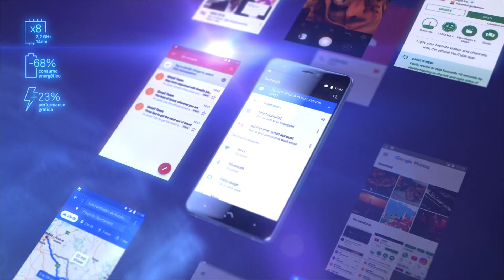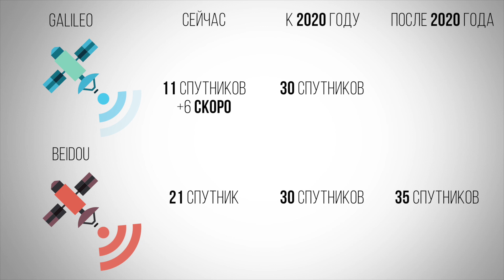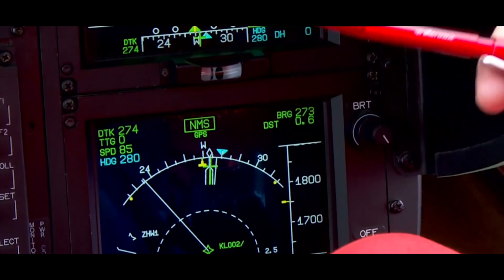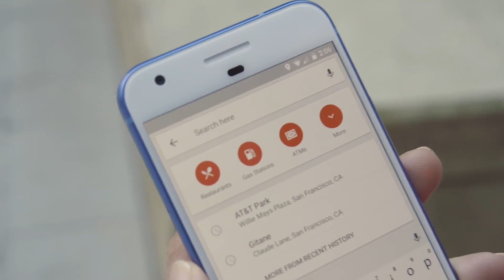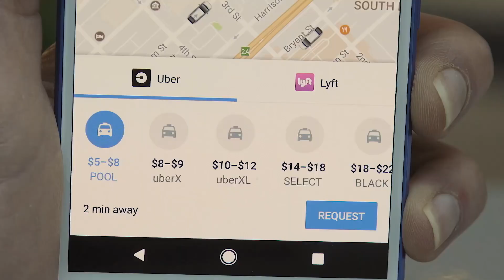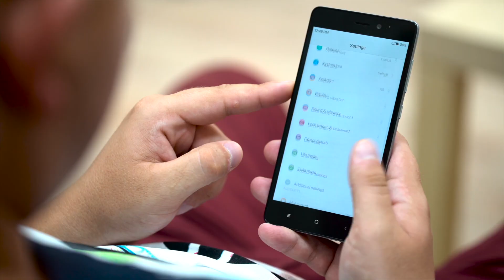Что такое GPS и как работает навигация в смартфоне?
- официальный сайт испанской компании BQ, выпускающая смартфоны от инженеров не от маркетологов.

- Aquaris X5 Plus первый в мире смартфон на Galileo

Всем здарова! Сегодня говорим о GPS. Что это такое, как работает навигация в смартфоне, планшете или навигаторе, а так же в чем отличие GPS от ГЛОНАСС, BeiDou или Galileo.